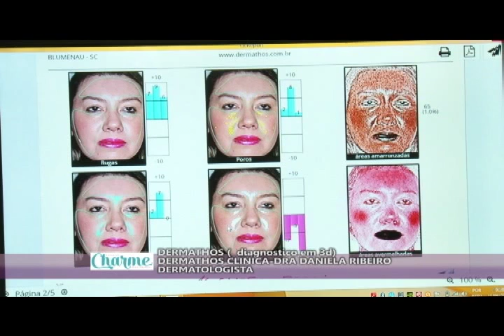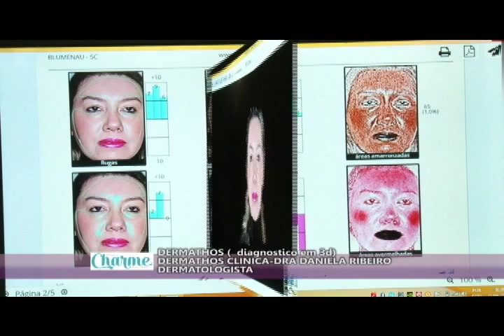Entrevista Dermatologista Dra Daniela Ribeiro ( Diagnostico em 3D)